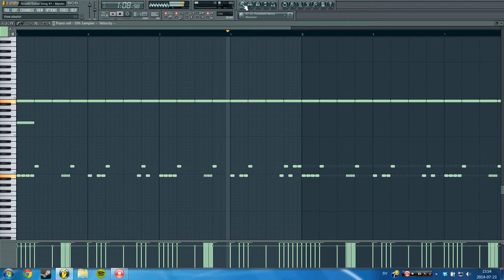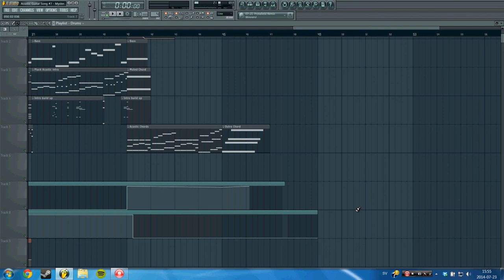Metal / Hard Rock Track - FL Studio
If you did - a like would be most appreciated.

About:

Evertin is a way to share knowledge and entertainment about musicproduction.
Our music is done using a DAW called flstudio.
So if you are a creative person who enjoys learning music theory and music production - you have come to the right place!